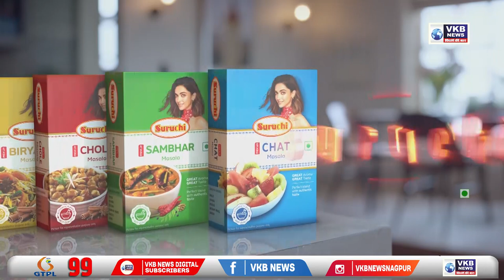उमरेड - विधायक राजूभाऊ पारवे ने गांवों में बाढ़ की स्थिति का किया निरीक्षण